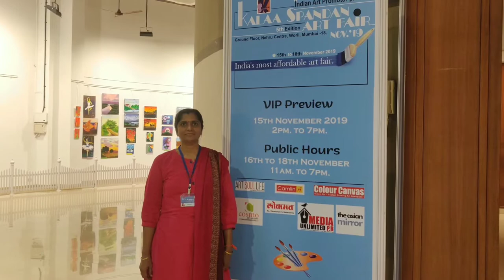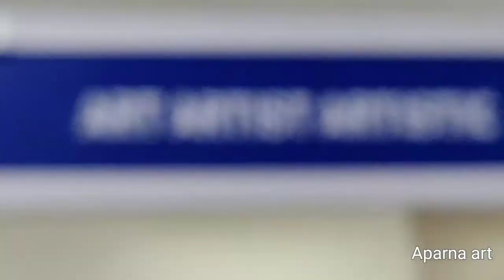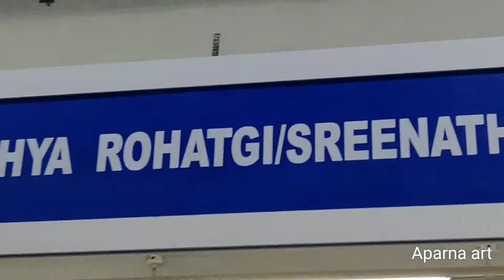Kalaa Spandan Art Fair Mumbai 2019 | New Artworks In Acrylic Oil And Mural | Part 2 Of Art Fair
Hello Friends do watch Kalaa spandan art fair mumbai 2019, new artworks in acrylic oil and mural, part 2 of art fair.

My pages in Facebook :
Bladepainting

My special Thank you to youtube studio and the artist for the music in my video.

kalaa spandan art fair mumbai 2019,New artworks in acrylic oil and mural,part 2 of art fair,kalaa spandan art fair nehru center mumbai 2019,kalaa spandan art fair of paintings,latest art works by different indian artists,gallery of beautiful artworks,latest technique in painting,latest artworks,new acrylic painting videos,mumbai art fair,kalaa spandan art fair mumbai,indian painters,aparna arts,5 minutes art and craft for home decoration